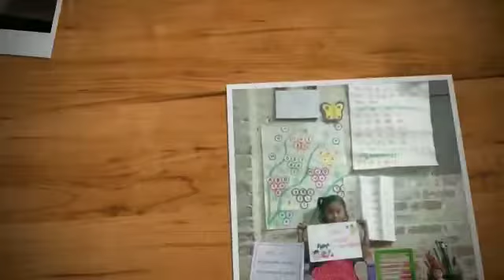GLPS Perumpadappa std1# വായനമൂല (day3)